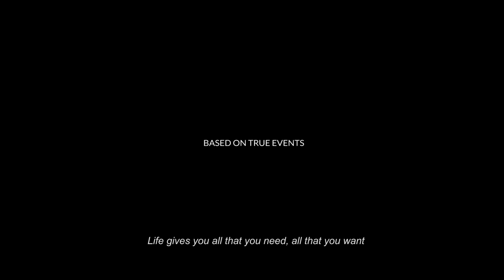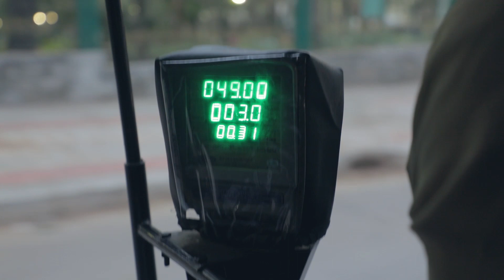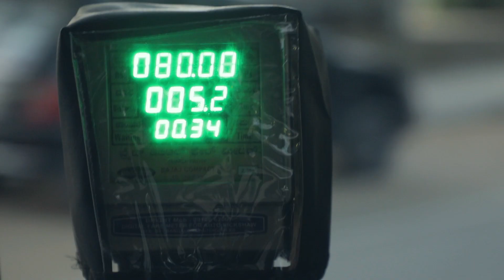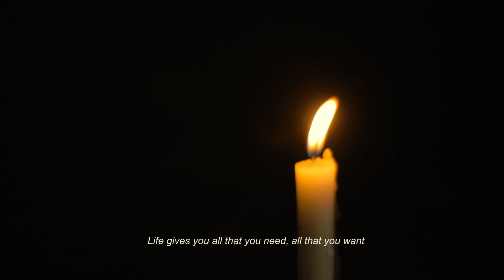PATCHES | Award Winning Kannada Short Film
Based on a true incident, this short film portrays the struggle of a family to arrange money for surgery of the Grandmother, who is in a critical condition